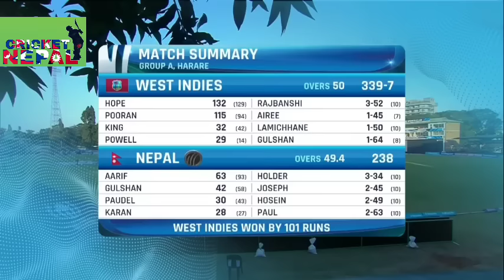NEPAL VS WEST INDIES Highlights | Historical Match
NEPAL VS WEST INDIES Highlights | Historical Match with  @BipulCasts
Vedio Source: ICC TV